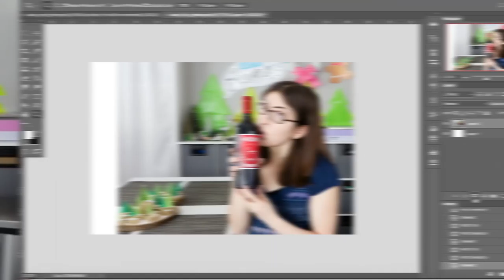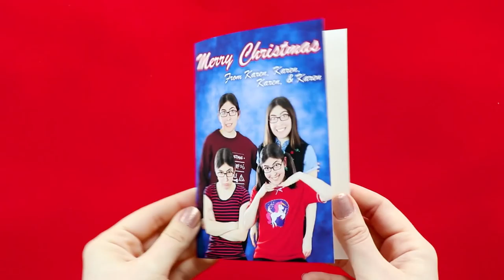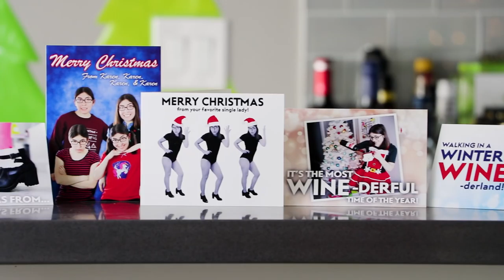5 Christmas Card Ideas for Single People (lol)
No SO in your life? Here are five ideas for Christmas Cards you can still send hahahaha

Follow my story on Snapchat: karenkavett